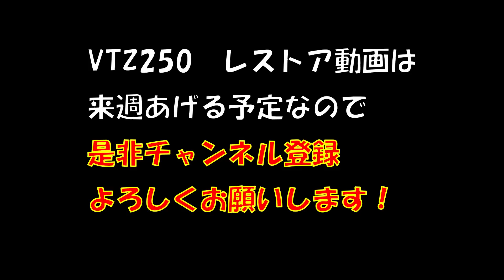【 2023年新春福袋 】YAMADAYAの福袋 2万円 を嫁と開封してみた！～ 洋服編！ ～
車の整備士と素人の色々やってみるチャンネルです！
車やバイクの整備やダイエット動画など、色んな事にチャレンジしていきます。

・更新日
　毎週水曜日・日曜日　FC琉球やその他を更新